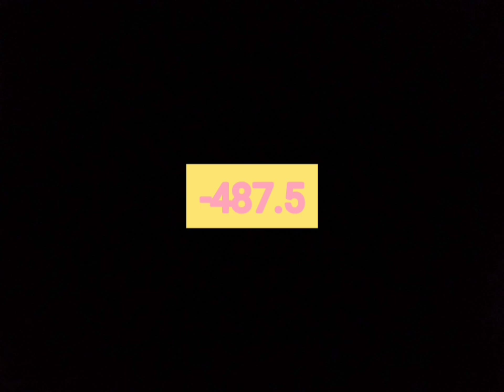My Longest NZO NL Part 27 (Horror Zone 5/6)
This Shows Up -450 To Almost -499.